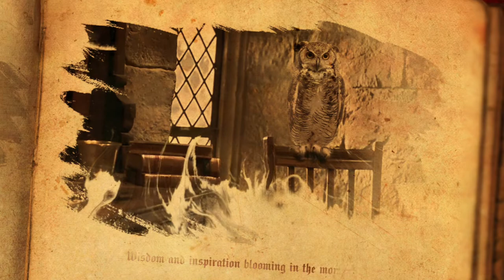Кварцевые часы-конструктор Robotime Сова Owl Clock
Данное видео демонстрирует, как работает Кварцевые часы-конструктор Robotime Сова Owl Clock. Более детально ознакомиться и приобрести данный товар можно по ссылке ниже: